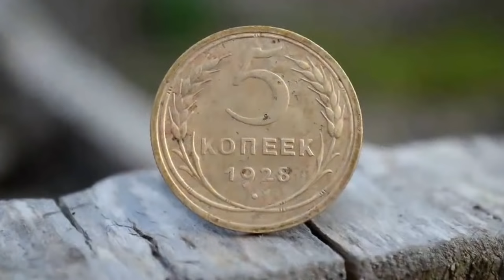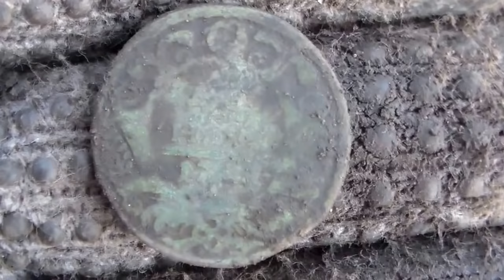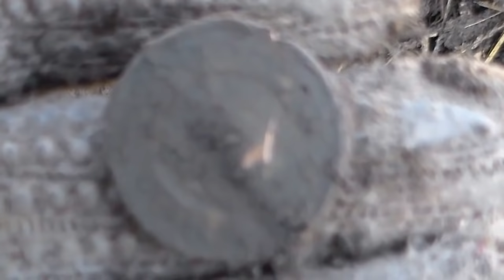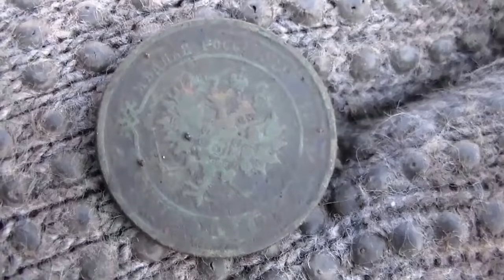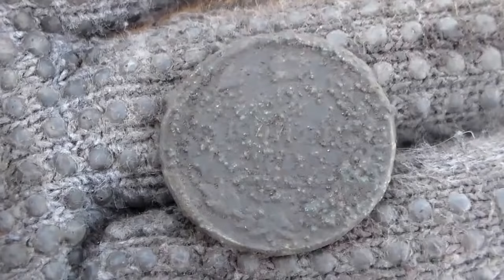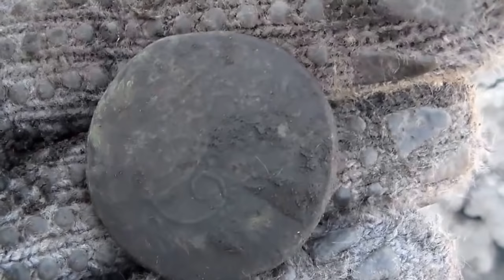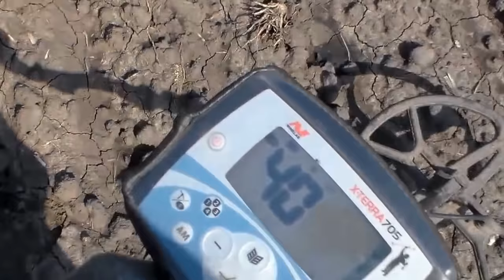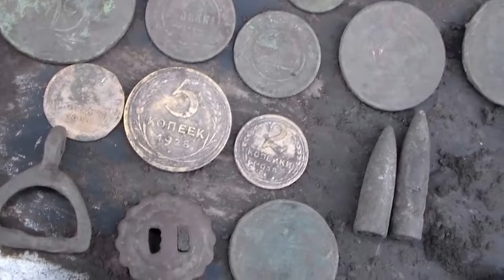В поисках золота. Монета Екатерины.Не жадное поле. Удачный выезд.коп 2016.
В поисках золота. Монета Екатерины. Удачный выезд.Не жадное поле.Повезло.Хорошие находки.Коп на поле.сезон 2016.